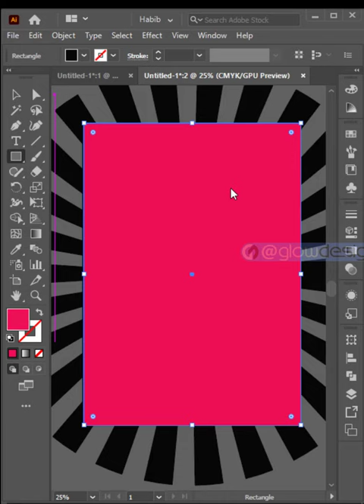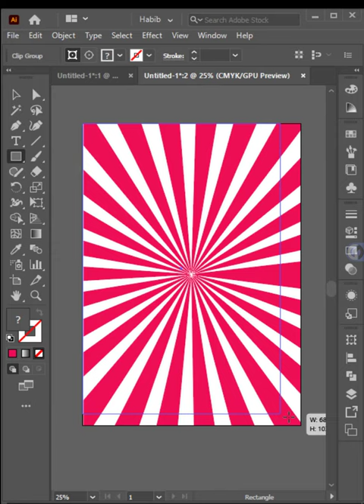How to Create Sunburst Effect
Video title:   How to Create Sunburst Effect - Illustrator Tutorial    👈

In this tutorial, we're going to show you How to Create Sunburst Effect - Illustrator Tutorial and a very easy and fast way.

If it was helpful then share the video and have any questions feel free to express your opinion in the comment box and don't forget to  Subscribe button. take care, See you in the next video

Follow these platforms then you will never miss any updates and videos Thanks,